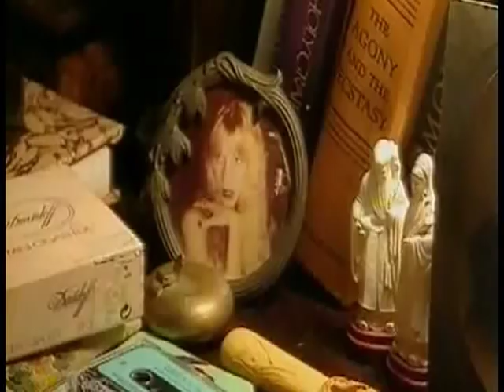Willy DeVille - Beautiful Losers part 1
191. Beautiful Losers 1997.